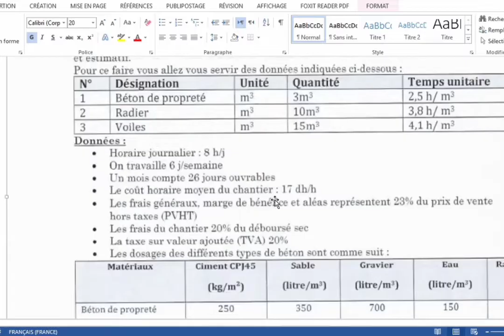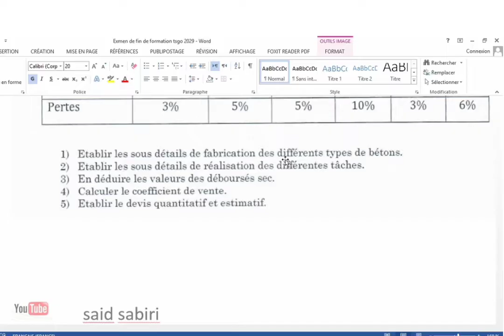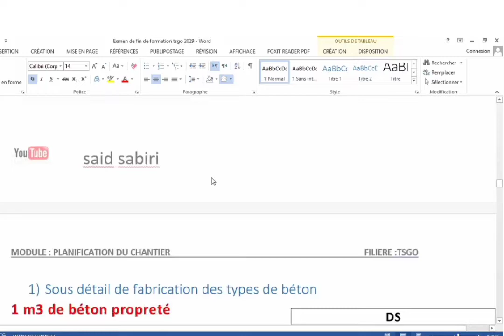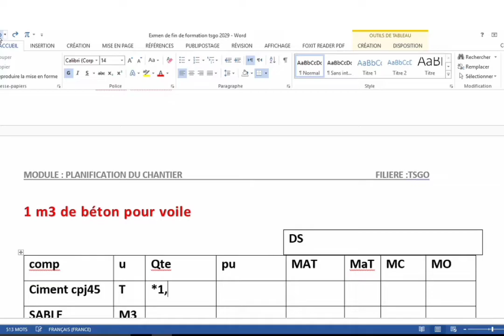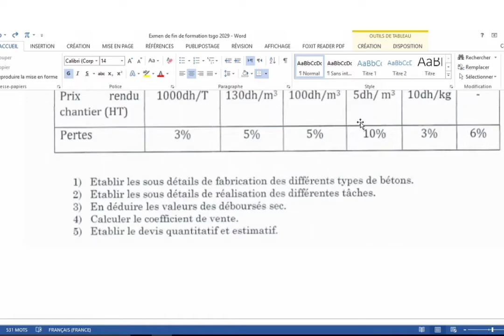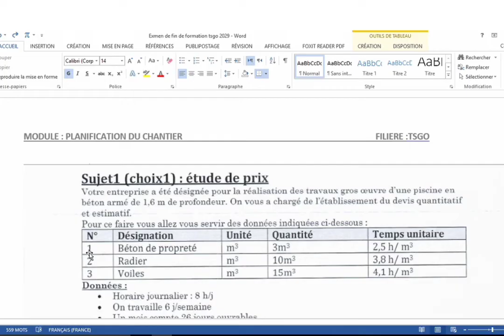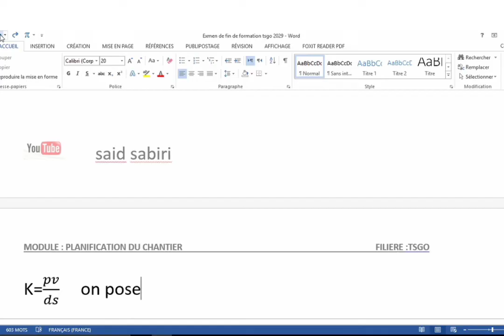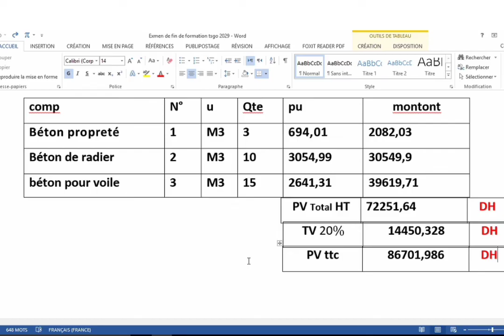étude de prix : correction EFF 2020 TSGO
étude de prix